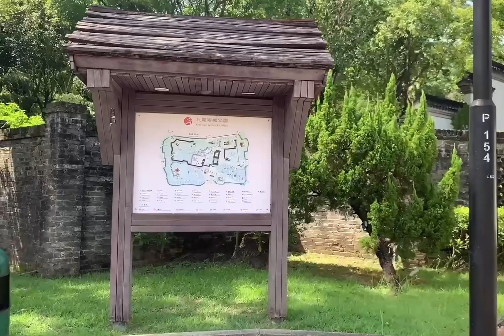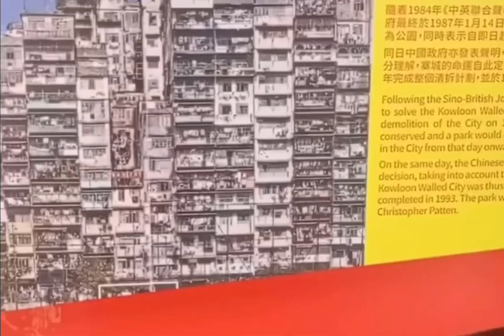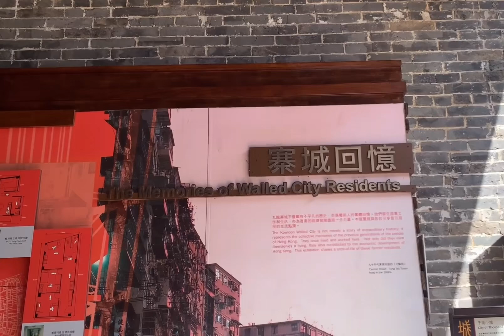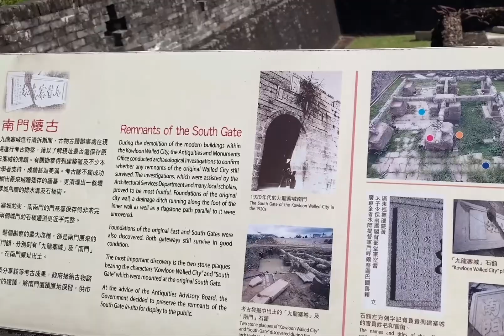Kowloon, walled City Park 🇭🇰